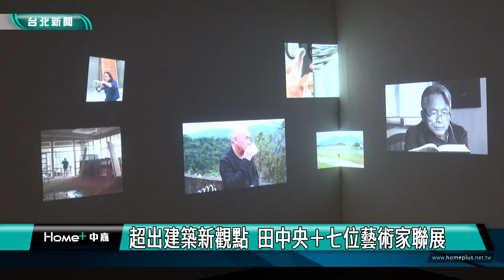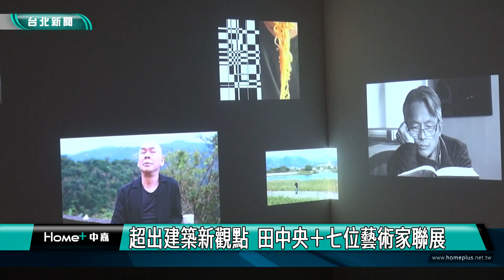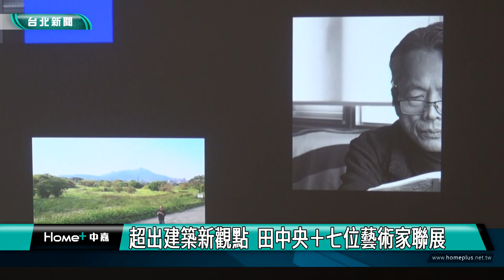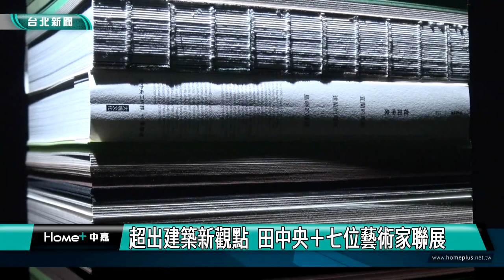北市 展覽|超出建築新觀點 田中央＋七位藝術家聯展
台北當代藝術館2023年首檔主題大展「超出建築 田中央＋七位藝術家 聯展」隆重登場，由建築策展人王俊雄擔綱策劃，邀集蔡明亮、陳逸恩、聶永真、江國梁、林聖峰、姚仲涵、黃聲遠與田中央工作群共同參與，以橫跨電影、設計、聲音及表演藝術的創作語彙，展開跨域合作，交疊構築一個深入感受田中央建築的場域，創造超出想像的建築群像展覽。

「超出建築 田中央＋七位藝術家 聯展」來自各領域的藝術家，透過不同路徑、在不同時空脈絡中，與田中央建築相遇、合作，進而發展出一系列對話，展覽以建築為媒介，創造出超出建築的嶄新體驗。

揚名國際的田中央工作群，由建築師黃聲遠創立，《在建築之前》呈現他在學時與成為建築師過程中，創作的模型、競圖、照片、畫作，這些不受限的「習作」，成為他進入建築體制後，對於「自由想像」的提醒。

入口處展出導演蔡明亮《出去走走》的影像，鏡頭下一幕幕山色、水影、稻田、溪流，引領觀眾走進宜蘭的風景裡，一同凝視以宜蘭為基地的「田中央」所關注的視野。

設計師聶永真的作品《假建築》，挑選田中央五件代表作，及二本為其操刀的出版品，將這些建築及書籍，進行解構後重組，展現立體建築與平面設計的轉化創意。

位於二樓最大展間的《Together》，以田中央強調建築是集體表現的形式，打造一座架高階梯平台，觀眾可隨著導引路徑自然遊走，在開放的空間狀態中，登高俯瞰或是沉浸觀賞。

「超出建築 田中央＋七位藝術家 聯展」即日起到4/23，在台北當代藝術館展出，展覽期間，將舉辦多場系列講座、藝術家面對面及展演活動，詳情可上當代館官方網站或臉書粉絲專頁查看。